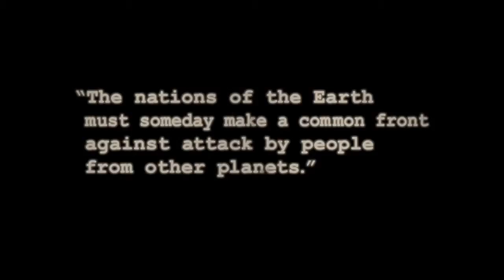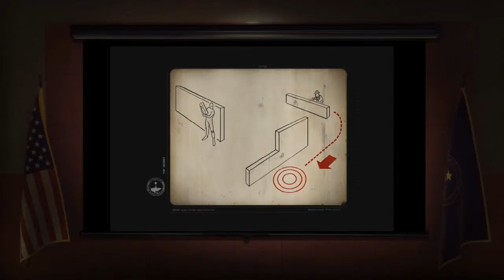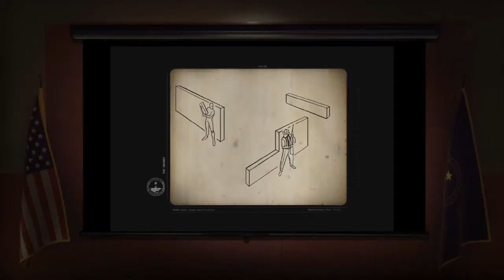Discovering The Bureau: XCOM Declassified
Bureau is a french word meaning "desk."
It is prominently featured in the the XCOM spinoff "The Bureau: XCOM Declassified. The game ran poorly and Andar quit playing fairly quickly. Shame, it shows promise. A Gears of War clone with some tactics components to make it stand out just a tad.